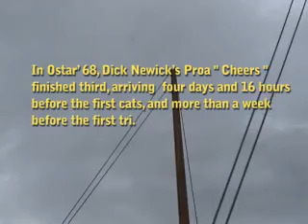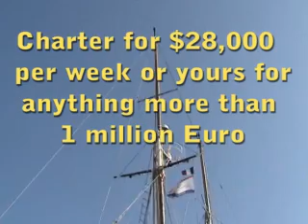Frying Liver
Yacht maintenance in the south of France